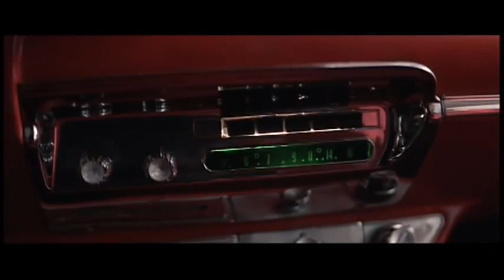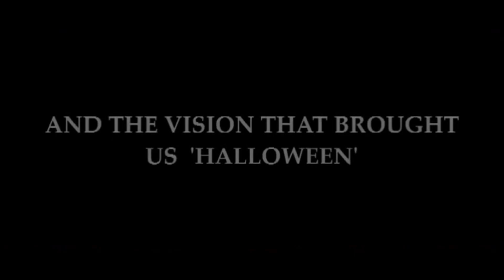Christine Official Trailer 1983